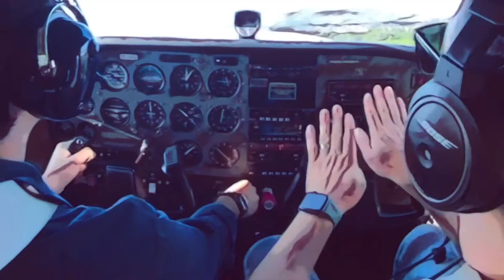my name is giovanni giorgio but everybody calls me giorgio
Use your rudder properly